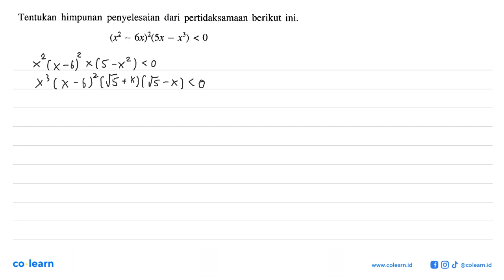Tentukan himpunan penyelesaian dari pertidaksamaan berikut ini. (x 6x) (Sx X) &lt; 0 ~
Topik atau Materi: Pertidaksamaan Kuadrat - Pertidaksamaan Rasional dan Irasional Satu Variabel - Aljabar - Matematika Kelas 10 SMA - K-2006

00:00 : Bedah Soal
01:00 : Konsep, rumus dan pengertian Pertidaksamaan Kuadrat
01:18 : Langkah penyelesaian soal
01:45 : Jawaban akhir
02:15 : Penutup